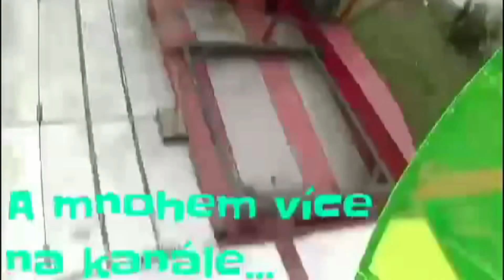Strakonická Václavská pouť 2018 - ATRAKCE FREE STYLE ZA JÍZDY / ATTRACTION FREE STYLE ON-RIDE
Atrakce lavice (bench) FREE STYLE za jízdy na Strakonické Václavské pouti 2018 ve Strakonicích. Jízda pro jednu osobu 50 Kč (50 CZK). Provozovatel A. Ladmanová. Natáčeno v sobotu 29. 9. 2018.
Strakonická Václavská pouť 2018 se koná od čtvrtka 27. 9. do neděle 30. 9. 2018.